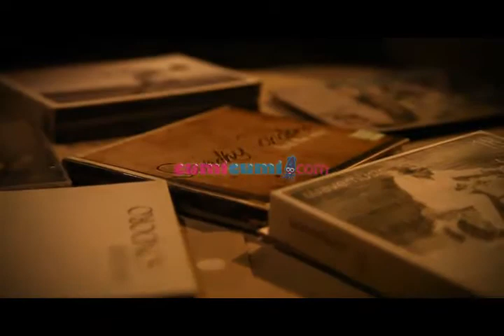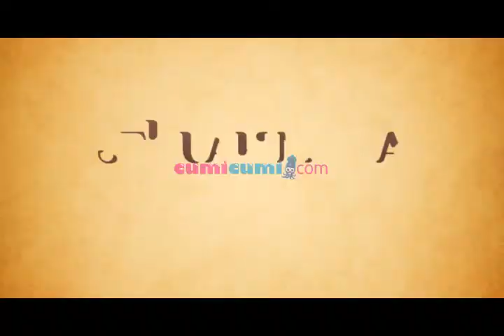SNSC - Shandy Sandoro - Part 3